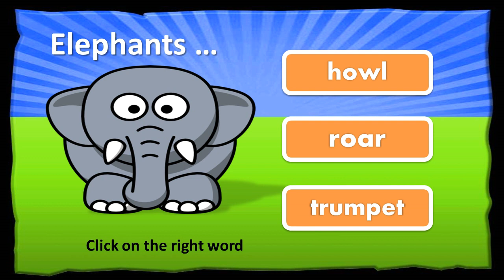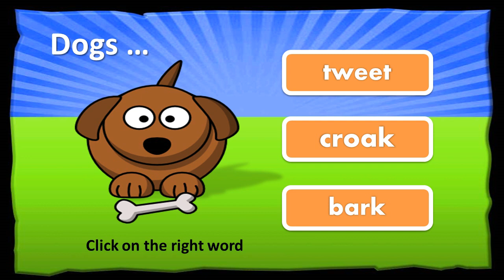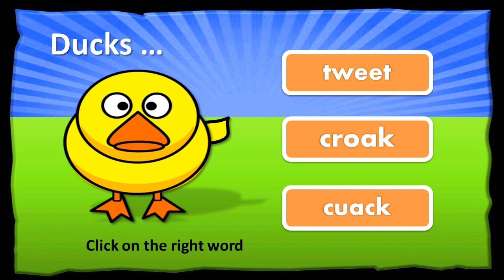Suara-suara Hewan | Animal Sounds 2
Mari kita dengar suara hewan apa ini?